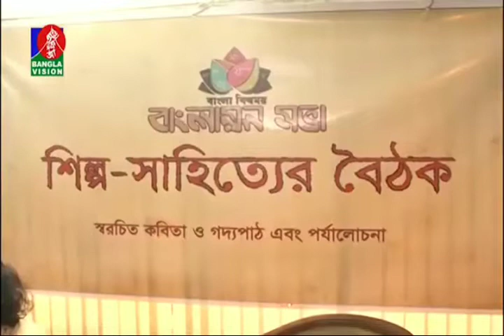বাংলায়ন সভা II Banglayan Sabha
শিল্প-সাহিত্যের সংগঠন 'বাংলায়ন সভা'র অনুষ্ঠান